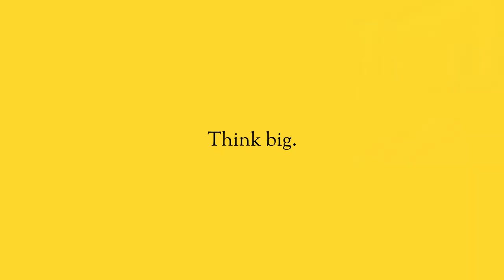Sacrifice for Success.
When you are starting or growing your business, you have to give everything you have to make it work. All of your time, all of your hours, your love, your money, and focus needs to go into it. You are putting everything on the line to making this happen. Your friends and family are going to worry about you. They’re going to think that you’re working too many hours, that you’re going to burn out or get hurt. They’ll worry that you’re putting too much into it because they don’t understand how hard it actually is.

But during this time, you cannot allow the worry that they have to slow you down.